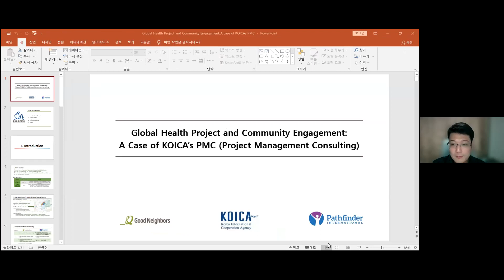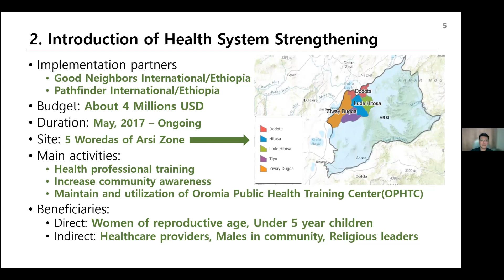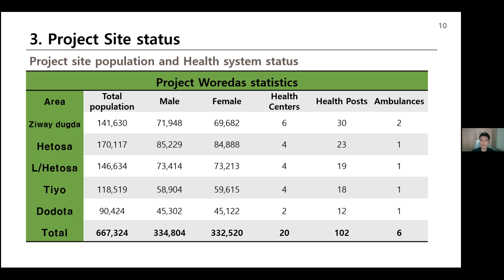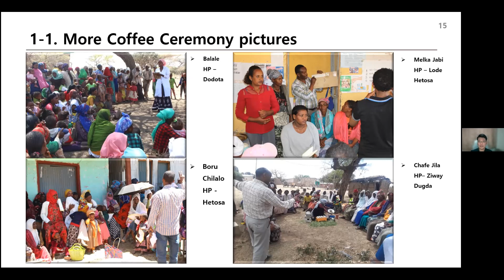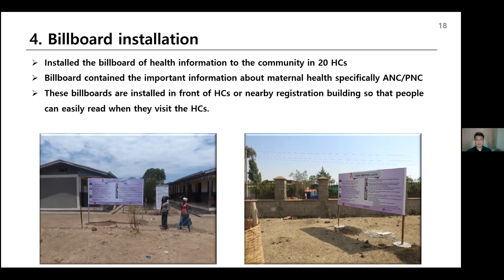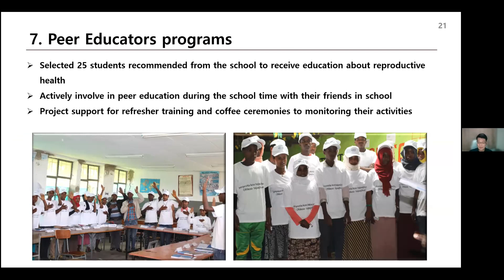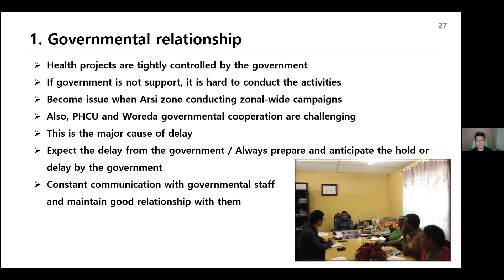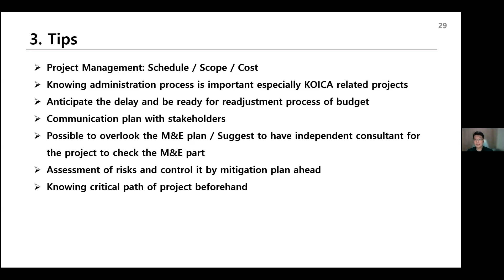[BK21_FOUR] Special Lecture with Mr. Kyung-ho David Lee